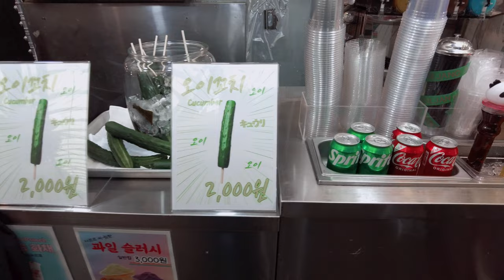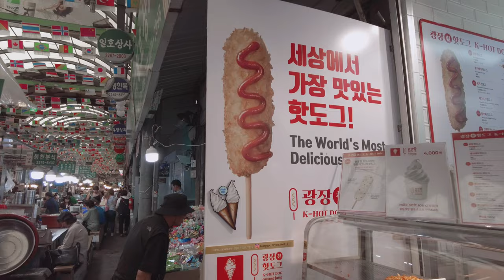Traditional Korean Street Food Tour at Gwangjang Market in Seoul!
There are various foods in Korea. Among them, I will introduce Gwangjang Market where you can experience foods that anyone will like. Gwangjang Market is Korea's first permanent market located in Yeji-dong, Jongno-gu, Seoul, and boasts a history of more than 100 years. Gwangjang Market is located in the center of Seoul and is one of the must-visit places for many people from all over the world to visit Korea.

Gwangjang Market boasts its history and tradition, and handles various items such as clothing and food. It is especially famous as a food market, and you can enjoy a variety of foods such as kimbap, mungdae rice cake, assorted pancake, tteokbokki, sundae, yukhoe, and meatball. At Gwangjang Market, you can taste gimbap with addictive sauce, savory mung bean pancake, and delicious mung bean pancake.

Gwangjang Market is located about 5 to 15 minutes on foot from Exit 8 of Jongno 5-ga Station on Subway Line 1, Exit 4 of Euljiro 4-ga Station on Subway Line 2, which is the main means of transportation in Seoul. Gwangjang Market is a place where you can feel the traditional market atmosphere of Seoul, and many people visit various stores and enjoy shopping and food.

Gwangjang Market is a must-recommended place for tourists visiting Korea, and it is a place where tourists can experience Korean culture and food. If you visit Gwangjang Market, you can not only enjoy the colorful streets and traditional atmosphere of Korea, but also taste delicious food, so it will be a pleasant experience.

Please refer to the Gwangjang Market and what I introduced you to Seoul and enjoy the attractive places in Seoul, including Gwangjang Market, when you visit Korea. I hope you have a great trip! Be happy today, too!